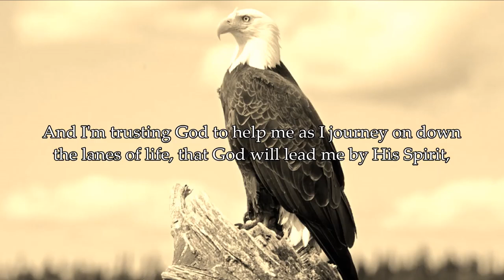Unto What Purpose Where You Born?